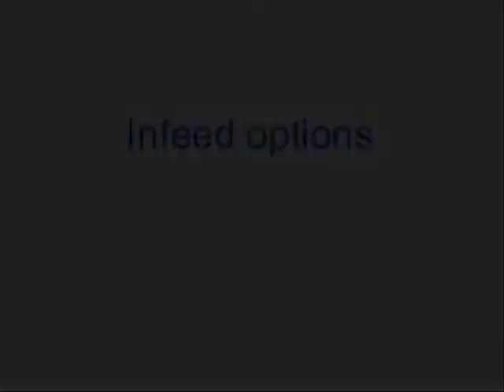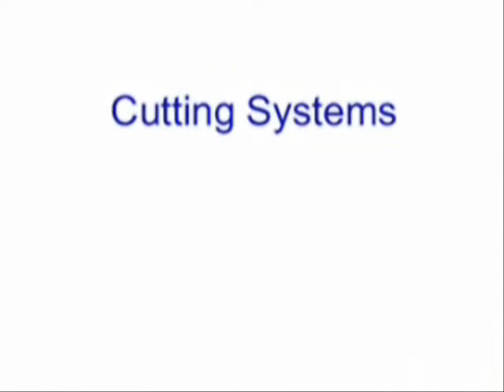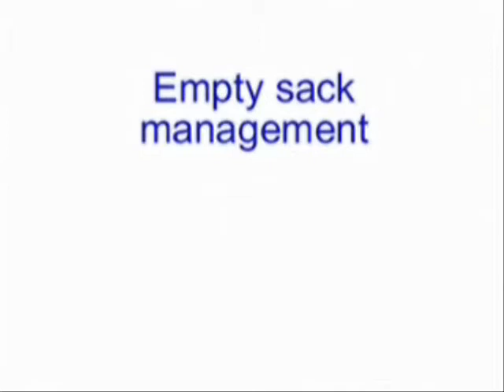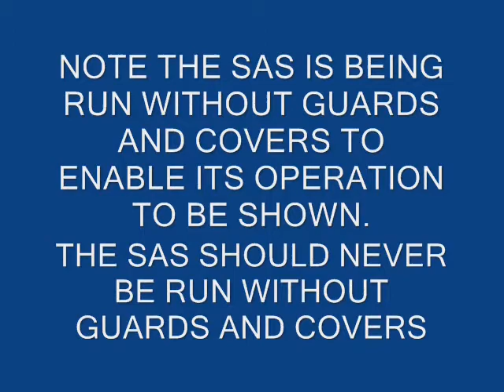AHS Sack Splitting .wmv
AHS Sack Opening Solution, Automatic Bag Slitting, Manual Or Conveyor Fed,